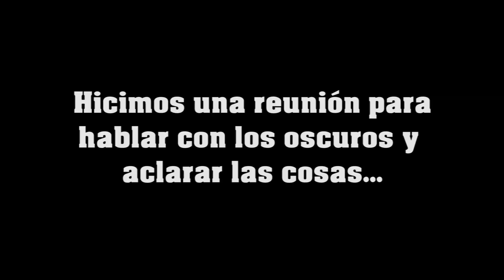#5 ¡¡UN DÍA MUY MUY COMPLETITO!! O.O - VILLATUBER 5 ARK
En el vídeo de hoy os traigo el cap 5 de la nueva serie "Villatuber 5", espero que les mole la serie y le den apoyo a manta!!! ;)

CÓDIGO: MARY-X

Se agradece muchisimo!

MODS DEL SERVER VILLATUBER

Eternal Live
eco's Primordial Decor
LudopARK - Casino
Capitalism Props Table
Capitalism NPC Trader
Capitalism Currency
Homing Pigeon
Hover Platforms (v1.2)
HG Stacking Mod 10000-90 V296
Classic Flyers
Structures Plus (Open Source)
Ark Futurism Final Existence
Wooden Hanging Bridge
Spawnable Floating Islands
Awesome SpyGlass!